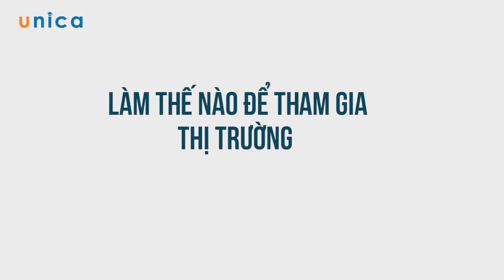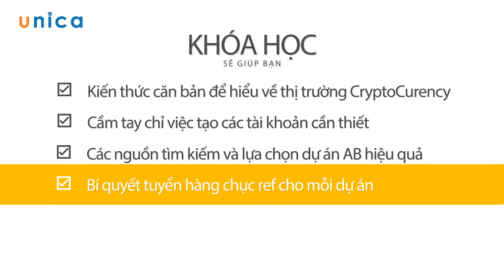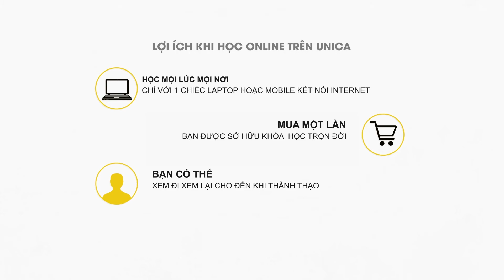Kiếm hàng ngàn đô từ Crypto không cần vốn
Khóa học giúp cho:

- Hiểu được lý do vì sao bạn nên đầu tư vào thị trường này

- Được chia sẻ các bí mật để tìm kiếm những dự án tốt

- Tạo các tài khoản cần thiết một các dễ dàng và đơn giản để tham gia ngay việc kiếm tiền

- Biết cách chuyển hóa những token kiếm được ra VNĐ và chuyển về tài khoản ngân hàng của bạn

- Tạo tài khoản và bật mật khẩu 4 lớp cho ví cất giữ BTC và ETH

- Biết cách bảo mật tài khoản phòng tránh những mất mát đáng tiếc